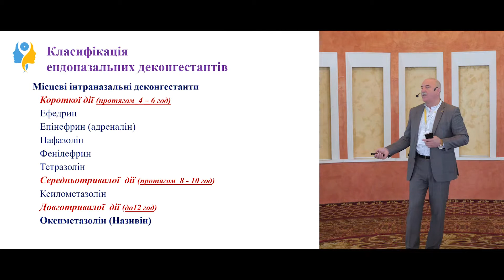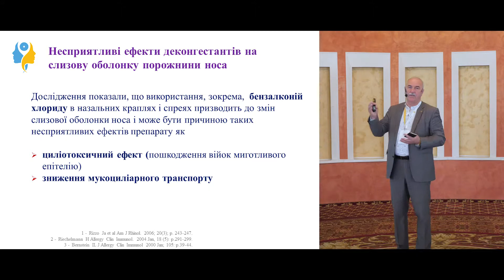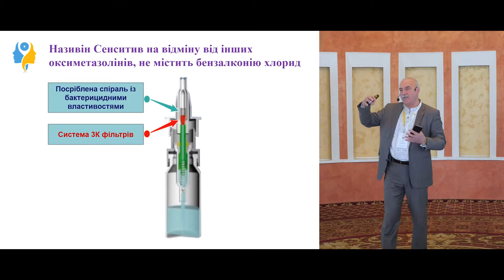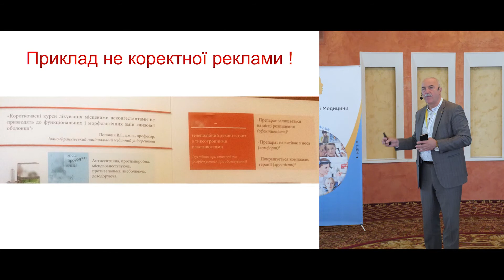Ступенева терапія алергічного риніту: деконгестанти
Які з груп препаратів можуть короткотривало використовуватись для усунення симптомів назальної обструкції? Класифікація ендоназальних деконгестантів (судинозвужуючих препаратів). Несприятливі ефекти деконгестантів на слизову оболонку порожнини носа.

Какие из грыпп препатов могут кратковременно использоваться  для устранения симптомов назальной обструкции? Классификация эндоназальных деконгестантов (сосудосуживающих препаратов). Неблагоприятные эффекты деконгестантов на слизистую оболочку полости носа.

Комментирует глава экспертной группы МОЗ Украины по направлению «Отоларингология. Детская отоларингология. Сурдология», доктор медицинских наук, проф. Попович Василий Иванович